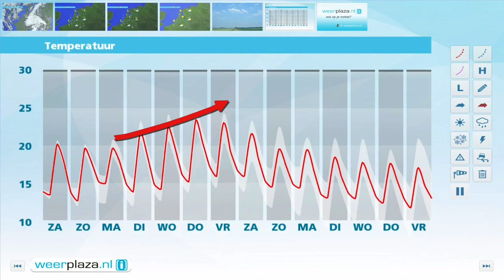Weerbericht vrijdagmiddag: Kans op poollicht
Komende nacht ontstaat er opnieuw nevel en plaatselijk mist, bij minima tussen 10 en 15 graden. In het weekend wordt het 20 tot 22 graden met vooral zaterdag veel zonneschijn. In het oosten en noordoosten zijn er meer wolken. De wind blijft noordoostelijk en is met name 's middags met 3 tot 5 Bft duidelijk aanwezig.